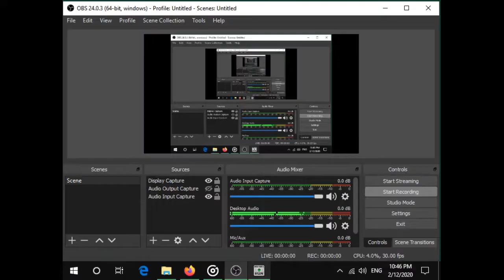IncrediBubble Missions 1-10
Guide Phlipper and his friends through an amazing underwater puzzle world. Put three or more cubes of the same color together so that they burst and disappear from the playing field.
(8 different game modes (including two-player modes) keep the gameplay fresh and exciting. More than 190  levels guarantee weeks of fun. Enjoy this addictive, family-fun 3D puzzle game. Easy to learn, fun to play, fun to replay.